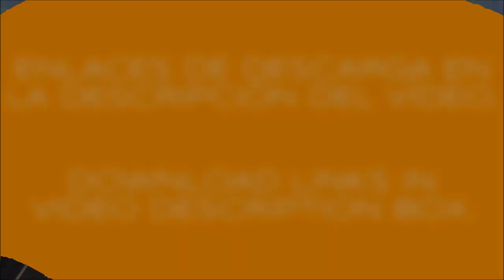KENWORTH K100 ATS & ETS2 1.32.x & OLDER VERSIONS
INGLÉS - ENGLISH

KENWORTH K100 ATS & ETS2 1.32.x

Credits: CyrusTheVirus, Ivan, Ols, AU44, Oleg_Conte, Darklorrd, Rus47tam, V4sil3, BoomStas556, Dmitry68, SCS, Henki73, Waggi74, Pauke2004, Vitalik062, Scaniamatteo, RouDou, Kriechbaum, OddFellow, Pauly, Richthofen20, BrianC, Darkside220, [JNR-SNR] Senior, Bobbo662, Andybb3, Jet, Rondo, DrRossi, EVR, Term99.

Iveco dealer (ETS2) & Kenworth (ATS).
Adaptation to ETS2 & ATS 1.32.x.
Trailer cables ready!
Some imrovements and fixes.
Clean gamelog.
Few accessories added.
Reworked chassis.
SiSL Megapack addon INCLUDED.

SPANISH - ESPAÑOL

KENWORTH K100 PARA ETS2 Y ATS 1.32.x

Créditos: CyrusTheVirus, Ivan, Ols, AU44, Oleg_Conte, Darklorrd, Rus47tam, V4sil3, BoomStas556, Dmitry68, SCS, Henki73, Waggi74, Pauke2004, Vitalik062, Scaniamatteo, RouDou, Kriechbaum, OddFellow, Pauly, Richthofen20, BrianC, Darkside220, [JNR-SNR] Senior, Bobbo662, Andybb3, Jet, Rondo, DrRossi, EVR, Term99..

Concesionarios Iveco (ETS2) y/o Kenworth (ATS).
Mod adaptado a la versión 1.32.x de ETS2 y ATS.
Soporte para mangueras de aire.
Algunas mejoras y arreglos.
Gamelog limpio.
Añadidos algunos accesorios.
Chasis retrabajados.

A disfrutarlo. :-)